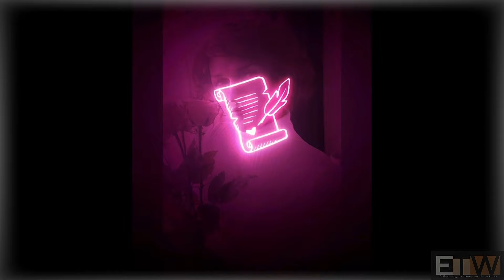Trans women ⚧️ Tips for transitioning How to Transition Like a Pro. Tips from a Transgender Woman.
My real-life story of how, through long and careful preparation for HRT, I managed to avoid transphobia, hetness, and homophobia.

🔸 It so happened in my life that the transformation from a boy into a girl did not start with the hormones, but long before that. This story began three years into my trans transformation from male to female. First of all, I thought about how I could overcome transphobia, homophobia, and society's hatred of LGBT people. I was very afraid of that. I was very scared...
In this video, I tell my personal story of preparing for this struggle, preparing to live in a new body, in a new social status. In the video, I touch on issues related to intolerance and share my thoughts on it.
Listen to the story of an ordinary trans girl from Russia, how I coped with it and draw your own conclusions. I also detail my journey of preparing myself to fight against these horrible societal phenomena that I am sure to face by challenging traditional conservative values. In this video, I share my personal story of the triumph of transgenderism in Russia. My personal triumph as a transgender woman! I really want you to feel, after learning my real story, that you can do it too! I really want my story to motivate you for new achievements and give you strength. You are stronger than stereotypes and hostility! Your heart deserves happiness!
The real story of my mtf transition.

🕖 Video timecodes:
00:00 ▶ What this video is about
02:05 ▶ About me
04:05 ▶ Who are we fighting?
06:06 ▶ A message to the skeptics.
08:05 ▶ Preparation plan for battle
09:40 ▶ 3 years to MTF transition
14:02 ▶ Half a year to HRT
15:03 ▶ Starting a new life
18:56 ▶ A real funny story

❓ DO YOU WANT TO COMMUNICATE with me outside of YouTube ❓
💌 Go to my business card 👉 choose any of my private pages that are convenient for you and... let's get to know each other!
🔥There you will find: daily publications, many of my photos and videos (including 18+), the possibility of personal communication via correspondence or video calling and much, much more.

⚠️ © Evgesha TW channel ⚧️ “live” vlog of a transgender woman.

🚩The information contained in my videos is solely my point of view. I do not claim its exclusive authenticity. The content is not intended or does not contain any kind of agitation or propaganda. All my videos are an exclusively true autobiographical story of my life.